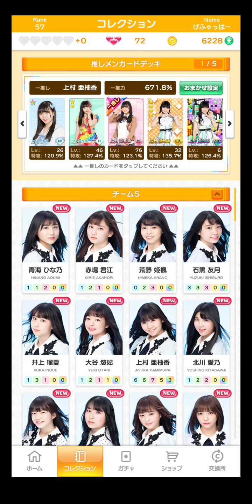どんちゃんこと福士奈央さんがコロナ感染で28日以降の公演が中止に。SKE48大富豪は終わらない#76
まあしゃーない。どれだけ気を付けていたってかかる時はかかる。年末の公演が中止になっちゃうのは残念だけどここはどんちゃんの早い回復を祈っときましょう。

しかし濃厚接触者が１５人もいるとはね…。グループ内クラスターとかにならないといいんだけど。